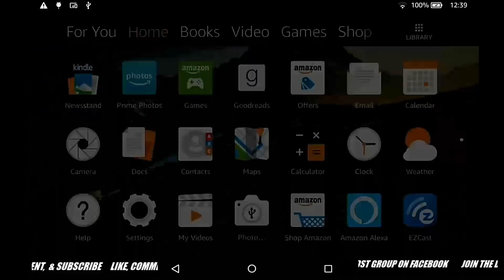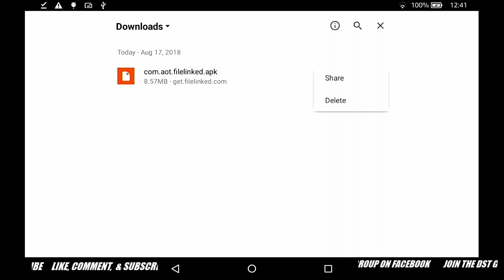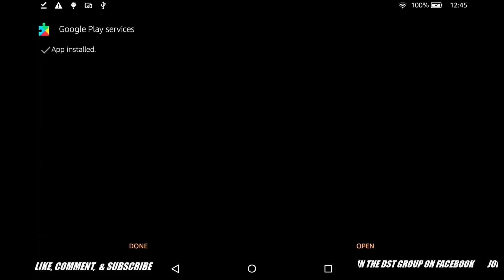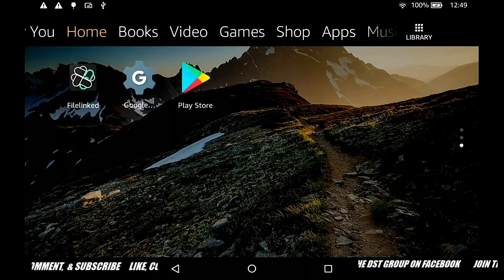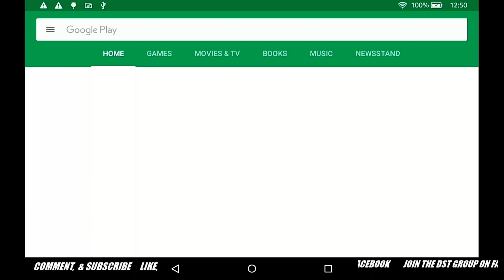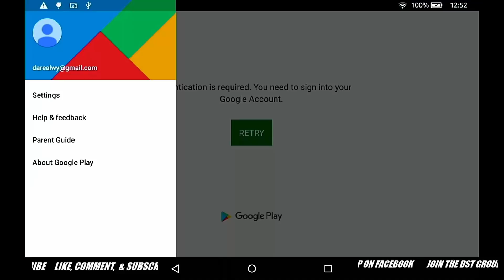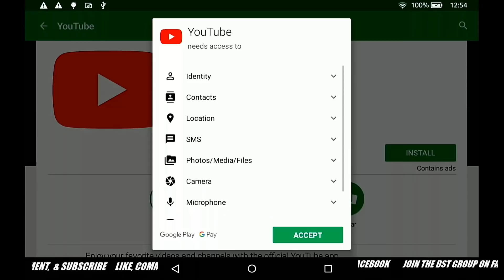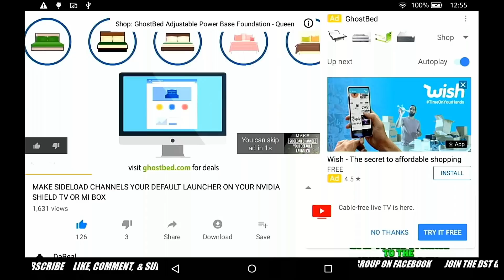THIS IS A MOST HAVE APP FOR YOUR AMAZON TABLET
In this video, I show you have to install google play store on your amazon fire tablet

THIS CHANNEL DOES NOT OWN ANY CONTENT RELATED TO IPTV SERVICES OR STREAMING APPS.

Due to the nature of this content, we are not responsible for the content streamed to your device and neither do we condone piracy of ANY kind, so you must satisfy yourself that either you or the sites accessed for streaming have the copyright agreements in place and are entitled to access this content. We are only reporting sites that provide information which is freely available elsewhere. We do not host or upload any video, films, media file, live streams, servers (avi, mov, flv, mpg, mpeg, divx, dvd rip, mp3, mp4, torrent, ipod, psp). We are not responsible for the accuracy, compliance, copyright, legality, decency, or any other aspect of the content streamed from your device. It is your responsibility to ensure that you comply with all your regional legalities and personal access rights regarding any streams to be found on the web.